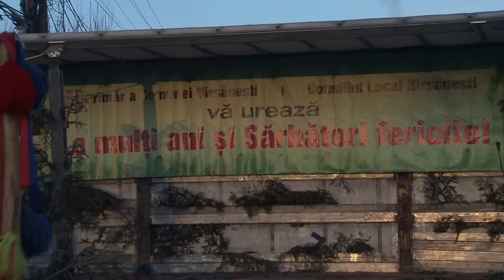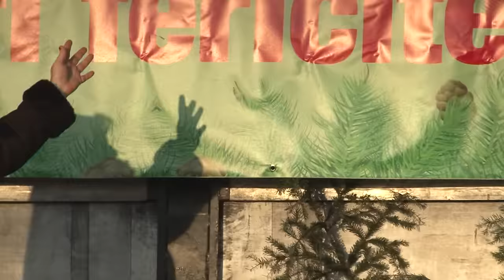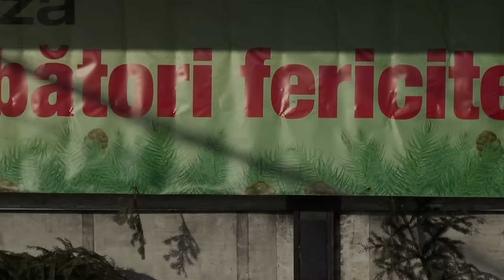LA BIRSANESTI Obiceiuri si Datini Stramosesti 31 dec FILMARE EXCLUSIV TV ONESTI HD 4K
LA BIRSANESTI, judetul Bacau, Obiceiuri si Datini Stramosesti 31 decembrie 2016. FILMARE EXCLUSIV TV ONESTI HD 4K.

Cu stimă,
echipa Exclusiv

Vizionare plăcută !